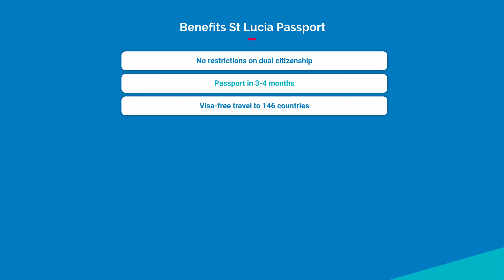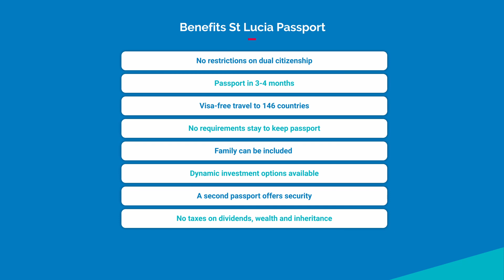St Lucia Passport: Costs & Benefits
Thanks to its Citizenship By Investment Program, St Lucia now offers an opportunity of a lifetime for investors— the possibility to own a St Lucian passport and live on the island— in exchange for a qualifying investment in the nation.

For more information on St Lucia, check out our dedicated guide

The communication contained in this video should not be construed in any way as legal advice, information, or recommendation of a professional nature.
Therefore, this video does not dispense a case-by-case analysis of each situation towards the development of a tailor-made solution, after considering all the circumstances and personal context.
To obtain consultancy in this area, with a professional relationship, please contact Global Citizen Solutions

Global Citizen Solutions is a boutique investment migration consultancy firm focused on finding the right residency or citizenship by investment program for individuals wishing to secure their future and become global citizens.
With offices in Portugal, United Kingdom, Hong Kong, and Brazil, our multilingual team guides individuals and families from start to finish, providing expert advice considering freedom, mobility, taxation, and security.
From helping individuals find their dream homes or investment with the help of our real estate division in Portugal —Goldcrest —to providing successful immigration and relocation services, our international team is with you every step of the way.